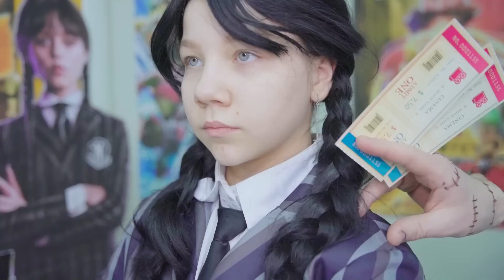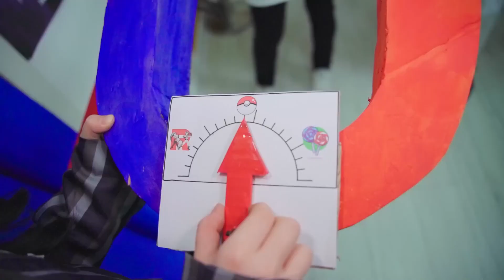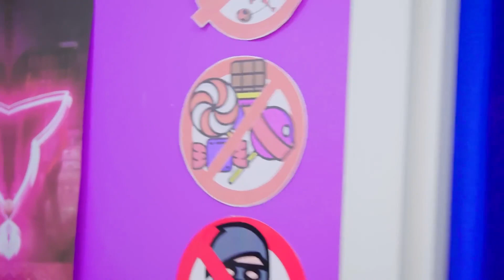Wednesday Addams! Cara menyelundupkan permen melewati pahlawan super ke dalam bioskop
Di episode baru, Wednesday Addams sekarang bekerja di bioskop dan tidak akan ada yang melewatinya! Dan Rich Addams akan membantu hari Rabu dalam hal ini! Hanya Super Cat dan Ladybug yang bisa lewat di kehidupan nyata!

Klik loncengnya agar tidak ketinggalan episode baru🔔